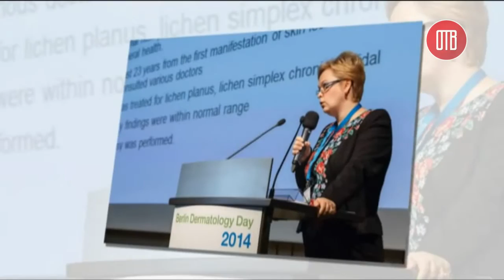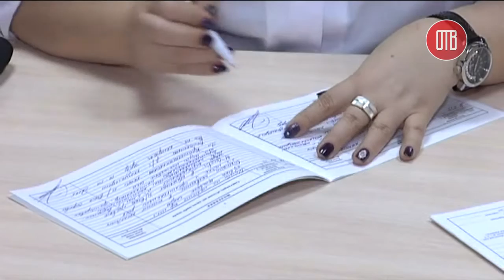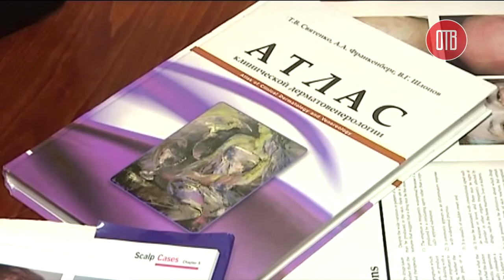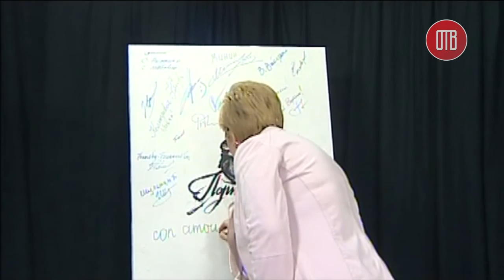Портрет. В гостях Татьяна Святенко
Гость программы - профессор, доктор медицинских наук, врач дерматовенеролог - Татьяна Святенко